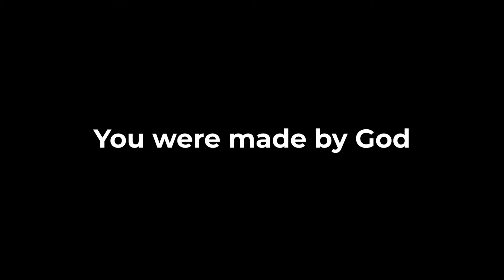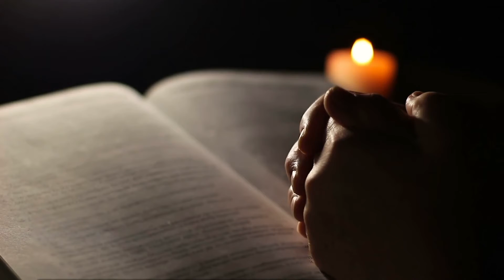Life Groups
Life Groups have one simple purpose: to bring people together. We believe God created us to live in relationship with others and only then can we live the full life He intends for us. Sharing life through community is part of our design, but meaningful relationships aren’t always easy to find. That’s why Life Groups exist—to make these life-changing relationships relevant and accessible to you.